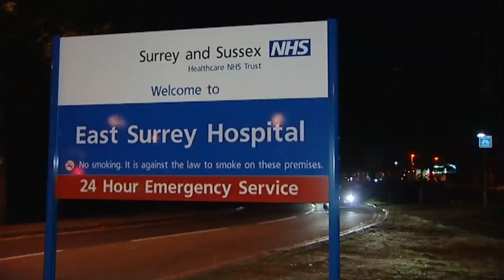Tornado causes weather chaos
A tornado has swept through Hampshire causing damage to cars and buildings.